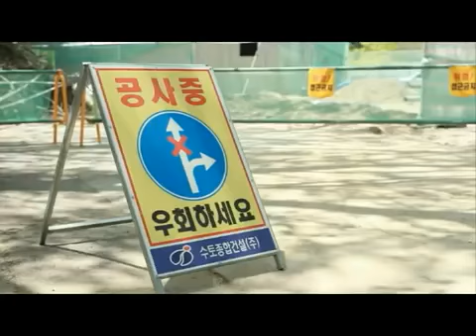Bii毕书尽-迷路